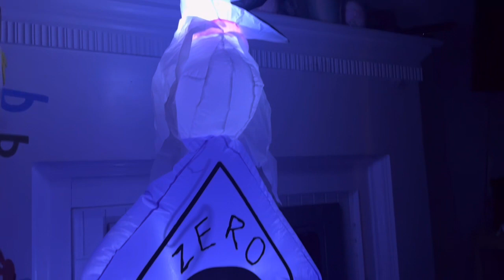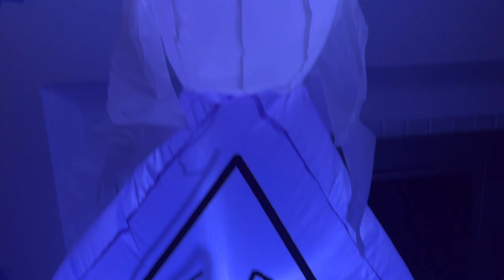Spooky Surprise: Unboxing Zero Inflatable from Nightmare Before Christmas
We’ve added Zero to our halloweeninflatables collection! Jack Skellington’s best friend comes on top of his spooky dog house. We love the purple color and it glows so cool! The orange pumpkin on his nose is the perfect finishing touch!

We love all our nightmarebeforechristmas inflatables and Indy was very excited about this one.